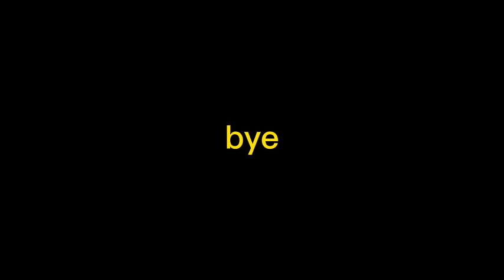so i edited b̶l̶u̶e̶y̶ ̶ASEREJÉ. #13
aserejéaserejéaserejéaserejéaserejéaserejé

h